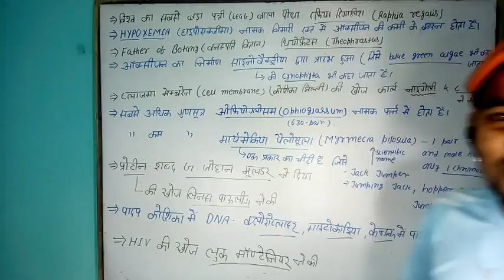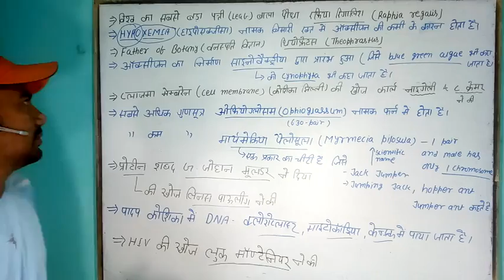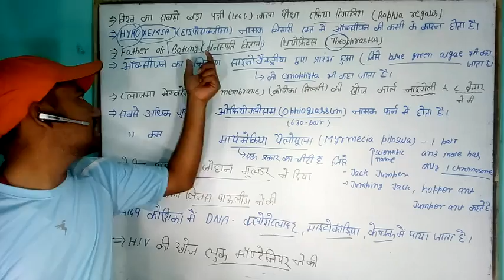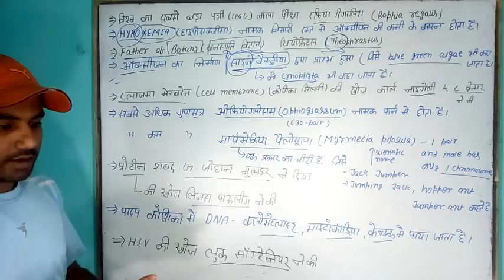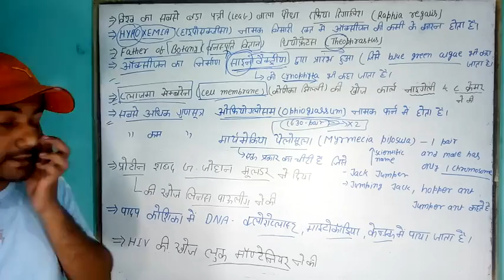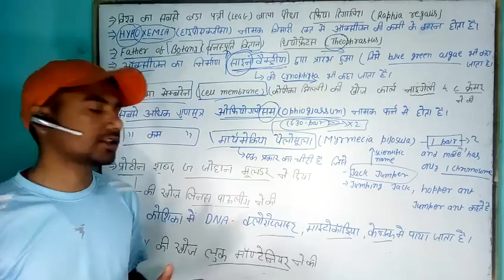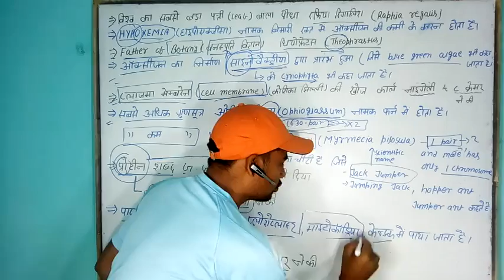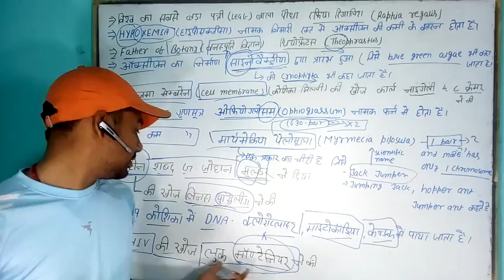BIOLOGY question asked in ssc/Biology question asked in rrb/general science Tricks/Biology Tricks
crazy science Tricks